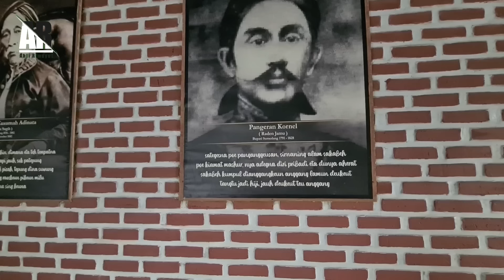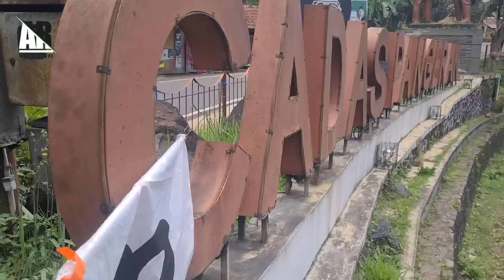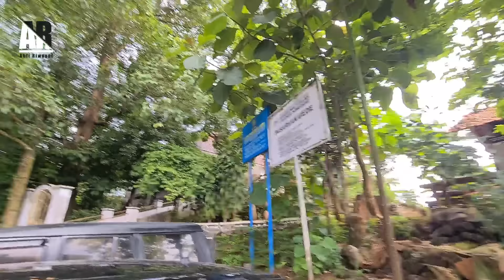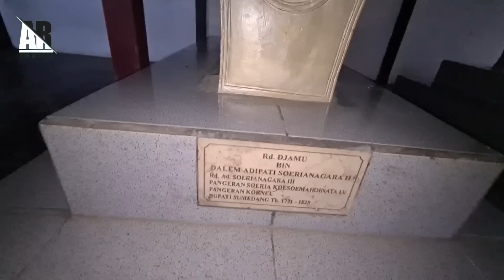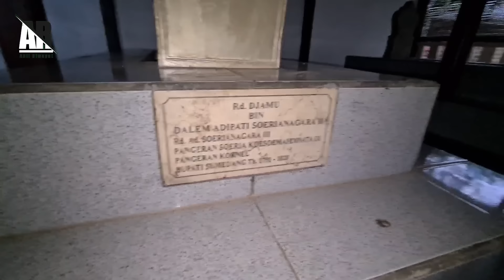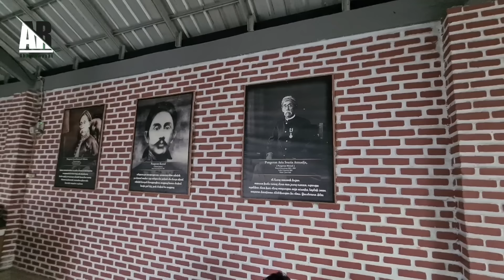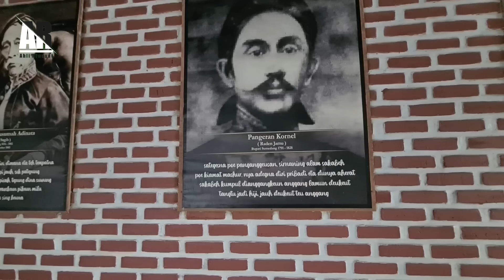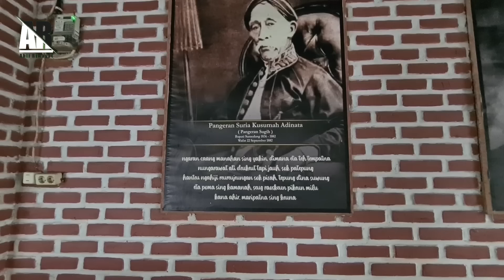MENGUAK MISTERI CADAS PANGERAN HINGGA SEJARAH PANGERAN KORNEL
Cadas Pangeran merupakan jalan cagak menuju ke kabupaten Sumedang dari arah Bandung, Misteri Cadas pangeran berawal dari sang Tokoh Raden Djamu atau Pangeran Kornel ketika berselisih pahlawan Indonesia dari Sumedang Larang melawan Gubernur Belanda Jendral Dendels.
Jalan Cadas Pangeran banyak menelan Korban Jiwa ketika proses pembuatan Jalan ini ketika di bangun konon ratusan hingga ribuan orang meninggal akibat kerja rodi atau kerja paksa yang di lakukan oleh Jendral Dendles, Gubernur Belanda kala itu, namun atas perjuangan Pangeran Kornel pembuatan jalan ini bisa selesai.